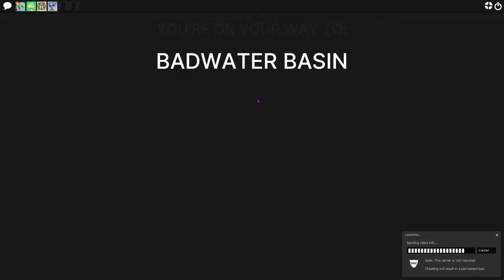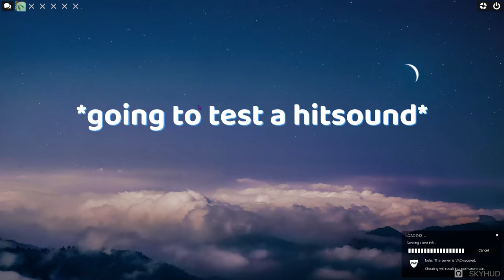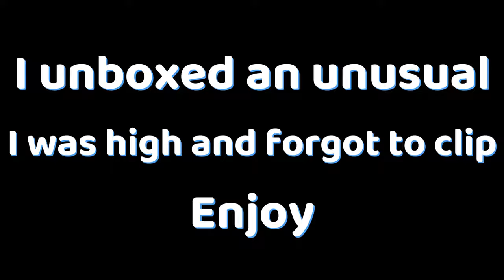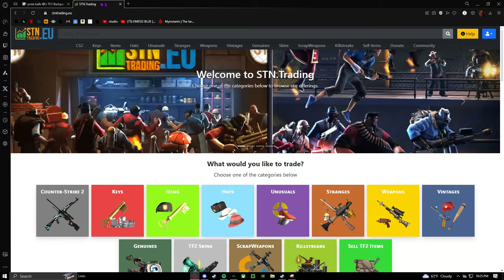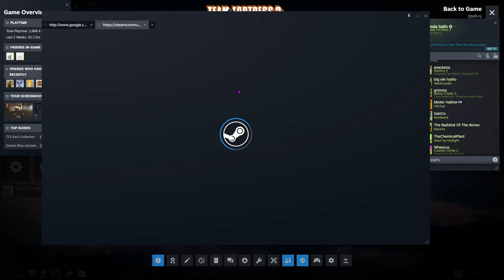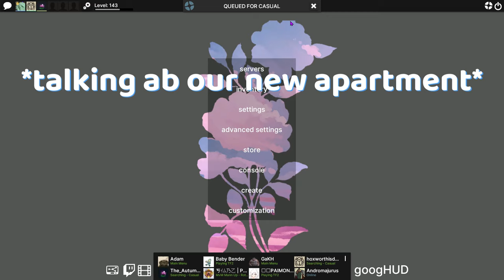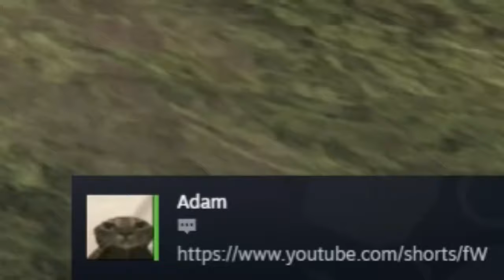[TF2] Casual Creatures